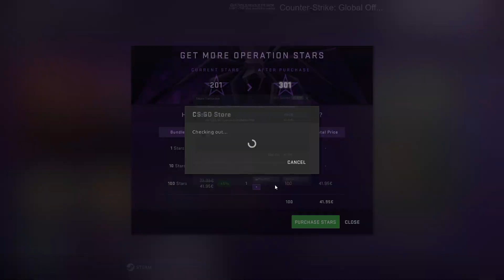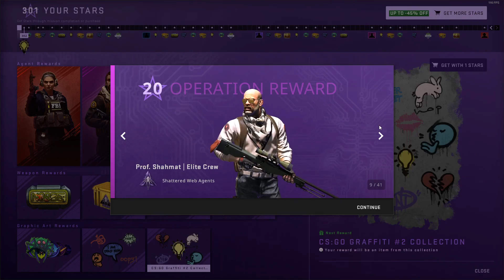I BOUGHT 100 BATTLE PASS LEVELS AGAIN AND THIS HAPPENS !?!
Use Code: "skinguy" on CSGOempire.com for a Free Case up to 1400$ free
Use Code "skinguy" on rollbit.com for Free 50cent or use the
Use Code "skinguy" on datdrop.com for 5% Deposit bonus or click the
Use Code "skinguy" on ezrage.com for 5% Deposit bonus